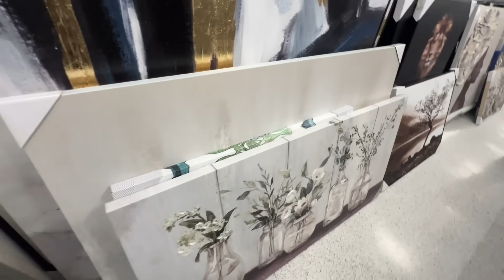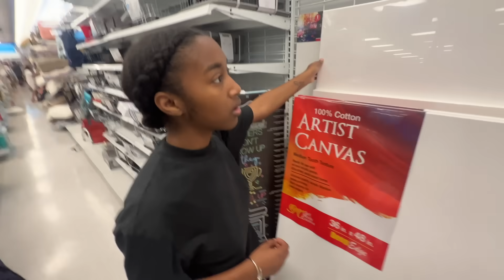Going Shopping For Our New HOME🥰